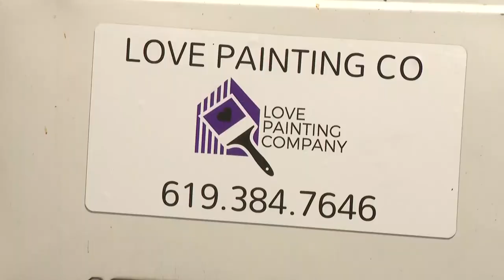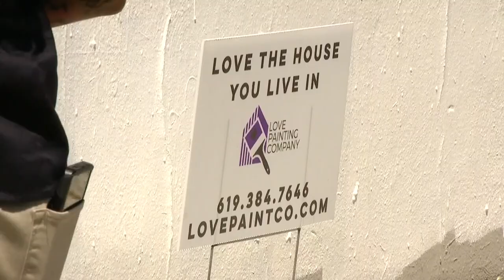The women-owned construction and painting company flipping the script in San Diego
The women also complete volunteer projects to beautify non-profits and disadvantaged neighborhoods in San Diego. FULL STORY